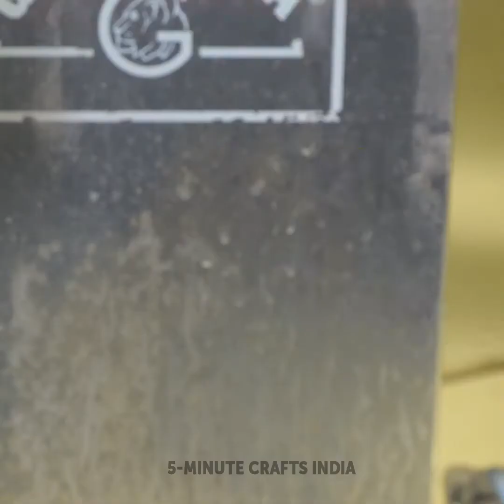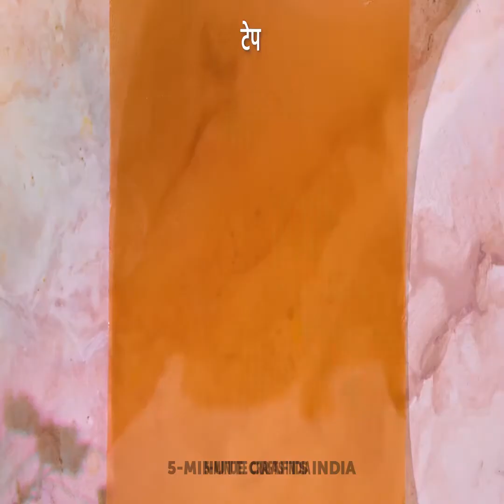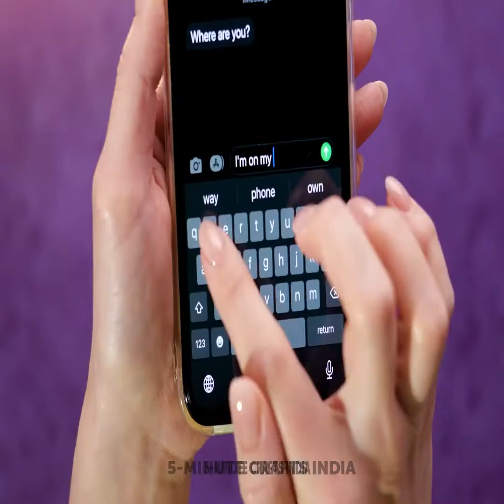पैरों की खूबसूरत ज्वेलरी🦋 बेहद प्यारे DIY ज्वेलरी आइडियाज़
हैलो, क्राफ्टी दोस्तों! आज हम आपको प्रोफेशनल्स द्वारा बनाए गए सुंदर DIY ज्वेलरी के पीस दिखाएंगे। सबसे पहले, आप एक तितली वाले शानदार फुट ब्रेसलेट को बनाने की प्रक्रिया देखेंगे। आप 3D पेन से भी क्यूट बटरफ्लाई इयररिंग्स बना सकते हैं, आपको इस वीडियो में एक ट्यूटोरियल भी मिलेगा!
हम आपको आसान ज्वेलरी DIY भी दिखाएंगे जिन्हें आप आसानी से घर पर बना सकते हैं। हम बोरिंग हेयरपिन को रंगीन पेंसिल से सजाएंगे। आप यह भी देखेंगे कि ढेर सारे बॉबी पिनों का उपयोग करके एक शानदार हार कैसे बनाया जाता है। पॉलीमर क्ले, एपॉक्सी रेज़िन, एक ग्लू गन और एक 3डी पेन के साथ और ज्यादा DIY आइडियाज़ पाने के लिए बने रहें।

00:01 - खूबसूरत बीच फुट ब्रेसलेट
02:57 - DIY प्यारी सी हेयरपिन
03:26 - 3D पेन से बने प्यारे इयररिंग्स
09:33 - DIY पॉलीमर क्ले इयररिंग्स